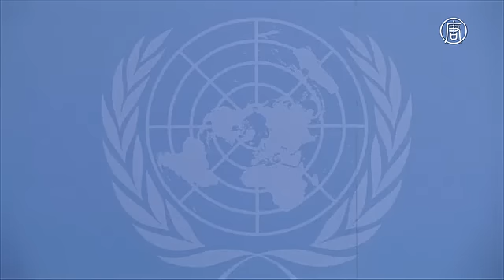ООН: ИГИЛ проводит геноцид в отношении езидов (новости)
ООН: ИГИЛ проводит геноцид в отношении езидов. ООН опубликовала отчёт о преступлениях боевиков ИГИЛ в отношении народа езидов. Как сообщается в документе, группировка совершает преступления геноцида. Она пытается уничтожить народ численностью 400 тысяч человек, который проживает на территориях Сирии и Ирака. По данным Организации Объединённых Наций, «Исламское государство» убивает езидов, обращает их в сексуальное рабство и применяет другие формы жестокого обращения.

Отчёт был составлен на основе интервью с десятками бежавших. Они сообщили, что ИГИЛ систематично захватывает в плен езидов в Ираке и Сирии с августа 2014 года.

[Паулу Пиньеру, глава комиссии по расследованию]:
«Преступления в отношении мужчин, женщин и детей народности езидов расцениваются как геноцид, преступления против человечности и военные преступления. Геноцид продолжается. Начиная с атаки на Синджар и до сегодняшнего дня, ИГИЛ неизменно пытается уничтожить езидов путём убийств, сексуального насилия, рабства, пыток и жестокого обращения, а также насильственного переселения».

Отчёт представили на новостном брифинге в Женеве. На нём присутствовали четыре независимых участника расследования. По их словам, необходимо срочно спасти 3200 женщин и детей-езидов, которые по-прежнему находятся в руках группировки. Они также призвали передать расследование в руки Международного уголовного суда.

«Мы призываем международное сообщество к более решительным действиям. В данный момент не проводится никаких отдельных операций по спасению женщин и детей-езидов, которых ИГИЛ захватило в Сирии».

Религия езидов основана на зороастризме, иудаизме, христианстве и исламе. «Исламское государство» считает её еретической, а самих езидов – неверными. Группировка заставляет мужчин этого народа выбирать между обращением в ислам и смертью, продаёт женщин в сексуальное рабство, а мальчиков направляет на поля сражений в качестве солдат.